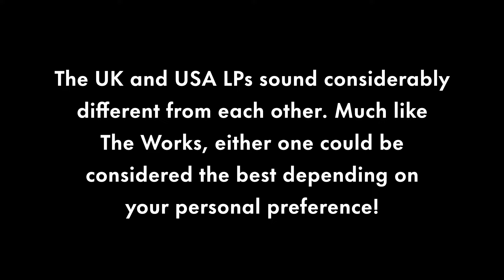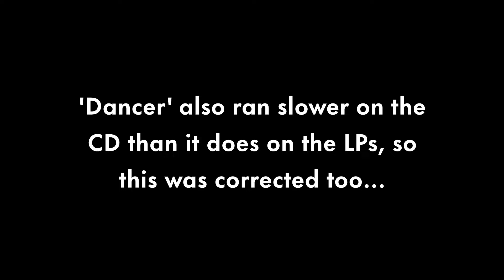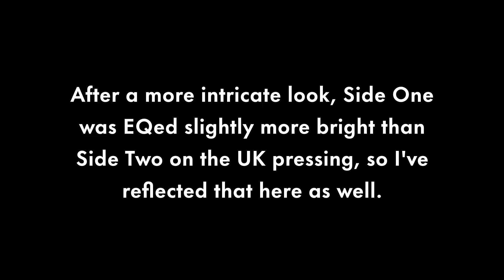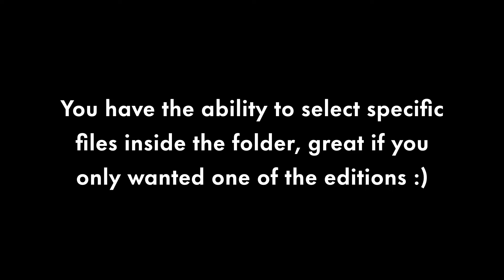*COMPARISON* Queen - Hot Space (2024 Restoration vs 2011 Remaster)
Happy 42nd anniversary to Hot Space 🟥🟦🟩🟨 And welcome to the 5th installment of the 2024 Restoration Project 👑

There's honestly not much I can say about this installment that isn't already mentioned in the comparisons video. Except, for those of you who've only ever heard an existing digital release of this album, I better warn you, because you'll likely never want to go back to what you had before 😉

In all seriousness, the edition based on the UK vinyl in particular offers quite a different experience to what we're used to, and it's hard not to get behind it! The more open and bright sound really plays well with the dance/funk elements, and it's a better representation of how well-recorded the album was.

Of course, this won't be everyone's cup of tea though, which is where the edition based on the USA pressing comes in. This one's more aligned with the punchy and bass-driven sound we're already used to on the common versions. But still has enough room to breathe in the high end. Some would say it's got more of an even balance overall.

That's the beauty here! Everyone's tastes are different, and one of these editions is bound to cater for what you're looking for! It's been quite a close debate over the years as to which vinyl pressing is the best between the UK and USA. But one thing that isn't a debate is THESE TWO releases are the best you'll find for this album on any platform. Bringing that much loved sound over to digital for this project has been very satisfying 🙂

I hope those who don't rank Hot Space very highly are willing to give the album one more chance with this 2024 Restoration. It's certainly gone up in my estimation over the course of the process 🤩

☝ One more thing worth pointing out that wasn't mentioned in the comparisons video, this installment wouldn't be complete without Soul Brother, which was sourced from the 1991 Japan CD Single and restored accordingly...